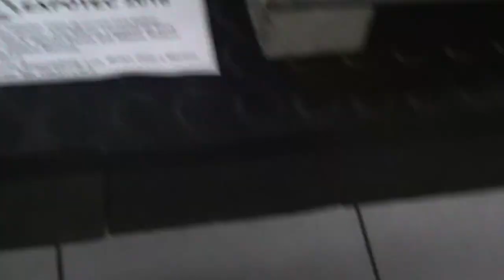Curso Técnico em Mecânica é na Fortec!